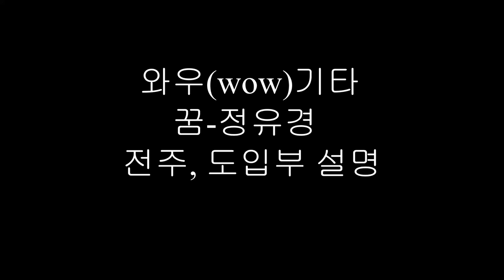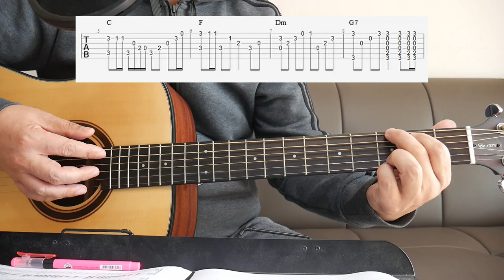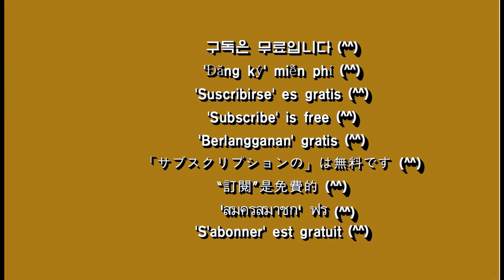기타 강의/꿈-정유경 통기타 전주 도입부 설명/7080